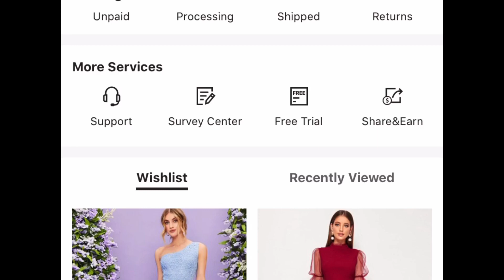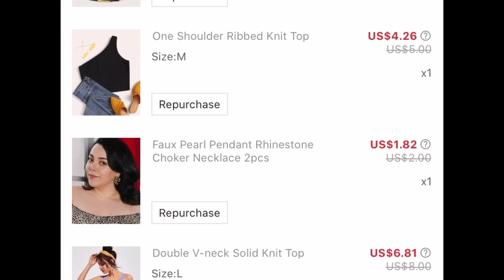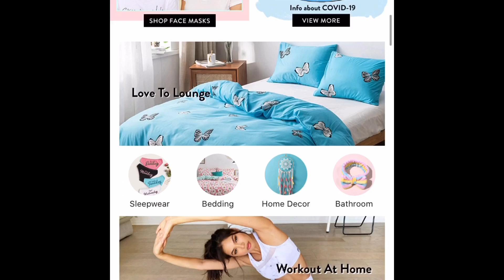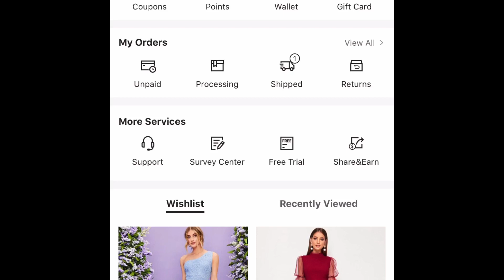SHEIN SUMMER 2020| TRY-ON HAUL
Find Me🥰❤️
Instragram: @queen_r.a.y

Plaid/Asymmetrical Hem plaid blouse :